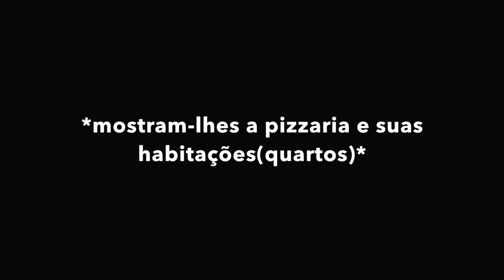Comic Fnaf/episodio 1/ A chegada dos Toys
Este vídeo é sobre Golden x Bonbon1